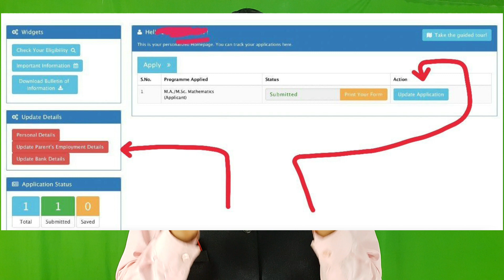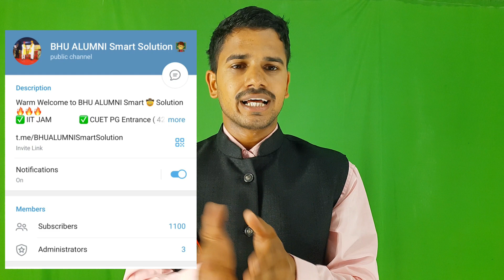DUET Update | Update/edit your DUET PG Application Form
DUET Update

You can Update/ Edit your DUET PG Application Form Now through your Portal

How to update/ edit DU Entrance application Form ?